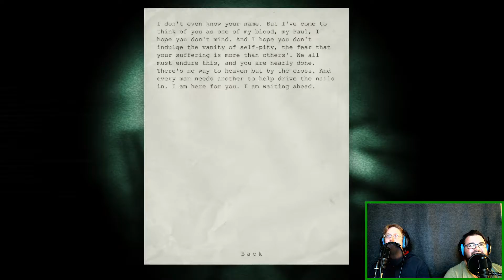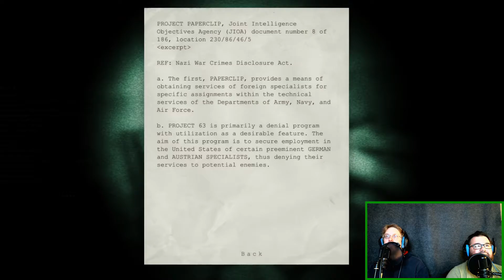Outlast: Episode 8 - Door Jam - No Strategy Guide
Ed's ability to open and close doors is highlighted in this episode, and, well... It doesn't exist. It's not there. Doors and Ed- like water and oil. In a horror movie, Ed would be the first to go, immediately after attempting to run away and closing himself in the room with the murderer instead.